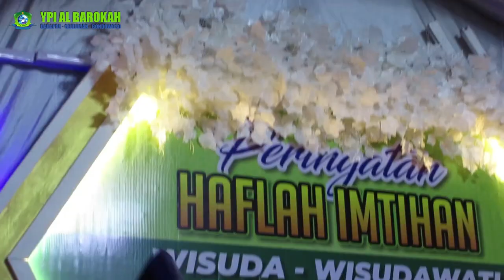Ya Tab Tab - Danil Dkk | Kreasi Seni Santri Al Barokah